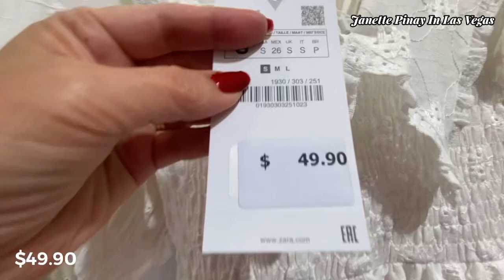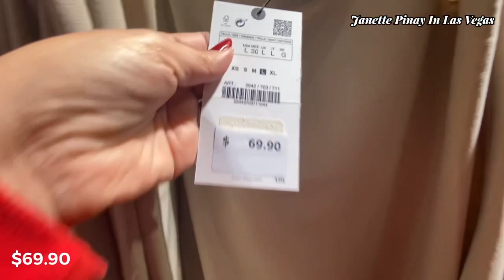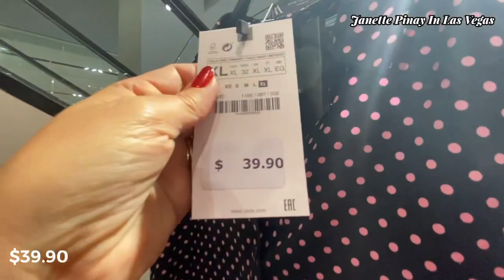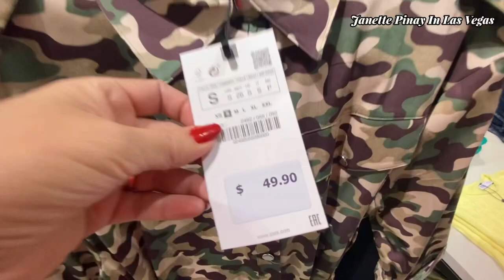ZARA FASHION DRESS TOPS & SHOES SHOP WITH ME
Hello Everyone! Shop with at Zara new finds dress tops and shoes. Happy Valentine’s!!